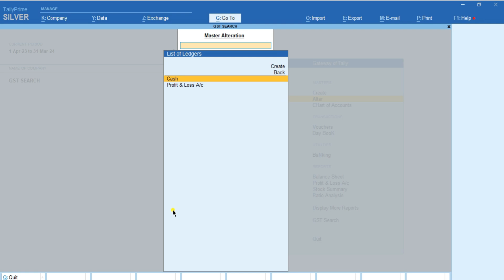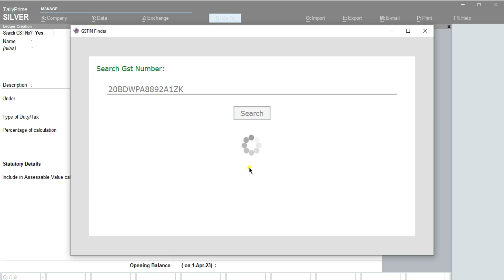Auto Create GST Ledger in Tally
Auto Create GST Party Ledger in Tally Watch this videos till end
if buy this Addon Conatct us...

Tally Addon Link

Company : Shine Stacks (Channel Name : Easytobuilds)
Official Link our Company